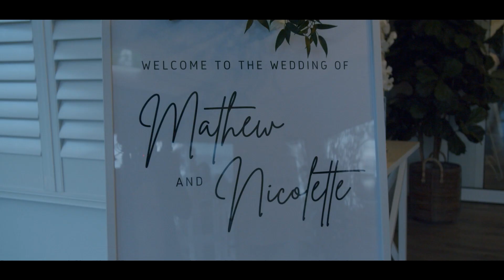Nicky & Mathew Wedding Video | Bramleigh Estate | Luxury Melbourne Wedding Venue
Enjoy Nicky and Mathew's beautiful wedding video from their special day at Bramleigh Estate, an award-winning luxury Hamptons-style wedding and event venue set on a magnificent 10 acre estate in Warrandyte, Melbourne.

With a spacious dining room exclusively catering for 100 to 350 guests, idyllic ceremony locations and abundant photo opportunities, Bramleigh Estate is the perfect venue to host your dream wedding.

Bramleigh Estate is also the ideal venue to host any event for over 100 guests where style, service, and class are a priority. We offer all-inclusive packages that ensure no detail is overlooked for your special day.

We invite you to come and see why Bramleigh Estate is one of the most talked about wedding and event venues in the Yarra Valley and Melbourne.

Bramleigh Estate - Yarra Valley Wedding Venue
420 Ringwood-Warrandyte Rd, Warrandyte VIC 3113